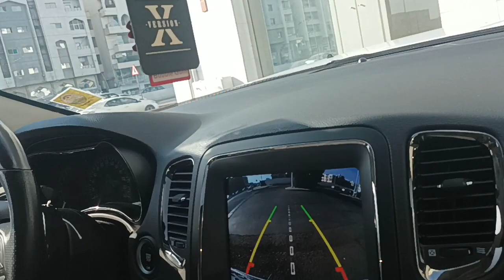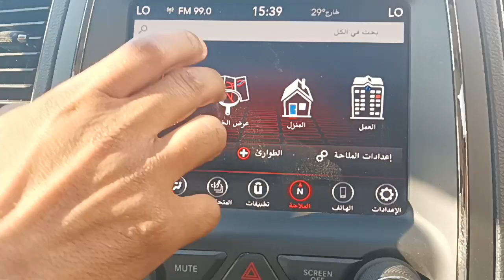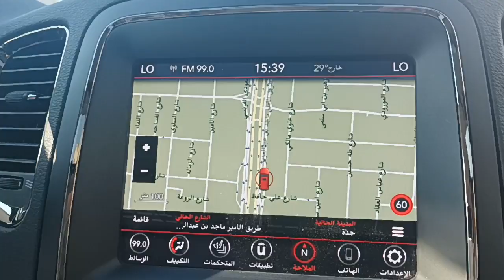12.01.2023r. Jedda dalszy ciąg - Droga powrotna ze spotkania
Droga powrotna . Z hotelu po spotkaniu w towarzystwie Ahmeda w podróż po mieście ?
Lub Zrzutką.